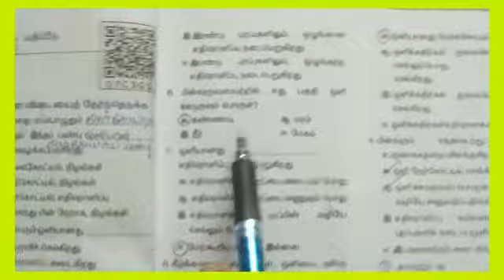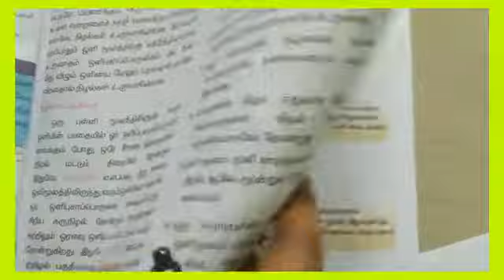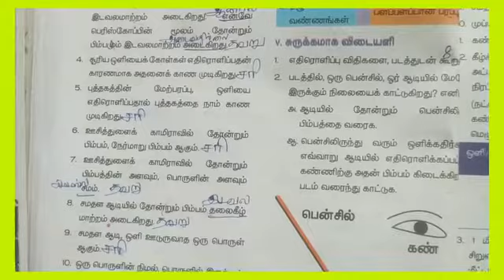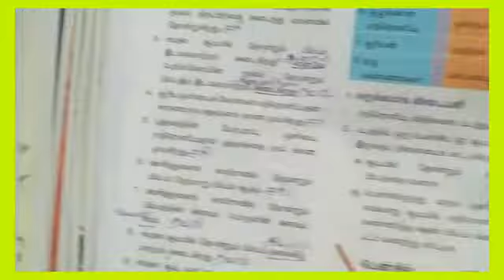ஏழாம் வகுப்பு அறிவியல் மூன்றாம் பருவம் ஒளியியல் மதிப்பீடு வினா விடை|tet science|tnpsc science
இந்த வீடியோ ஏழாம் வகுப்பு அறிவியல் ஒளியியல் மதிப்பீடு வினா விடைகள் பற்றியதாகும்.

Dosubscribe
View